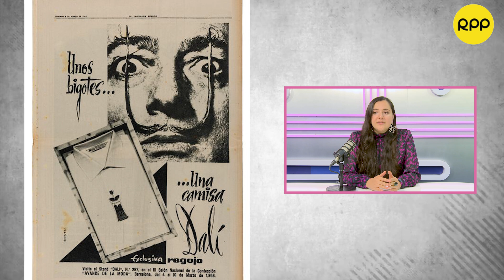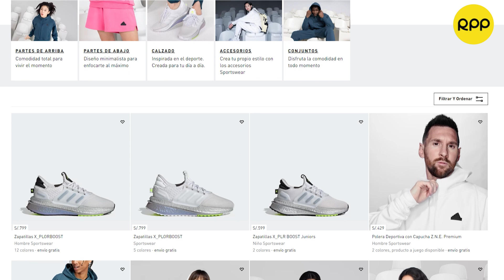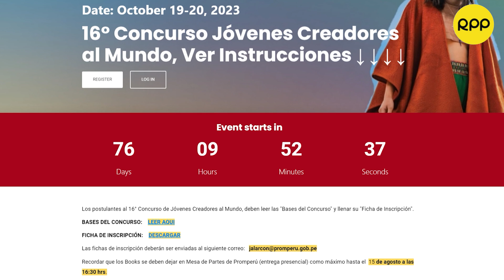Kylie Jenner lanza colaboración con las muñecas Bratz y le dice no a Barbie💅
Kylie Jenner lanza colaboración con las muñecas Bratz y le dice no al rosa 💅

En un mundo de Barbies, Kylie Jenner es una Bratz. En este capítulo de MuchaModa, hablamos de la nueva colaboración de la influencer. Además, ¿el show de Victoria's Secret regresa? ¿Qué colección teje Sitka Semsch en el Cusco? Todo esto y mucho más de la industria global y local.

Conducción: Andrea Cáceres
Editor: Diego Meza